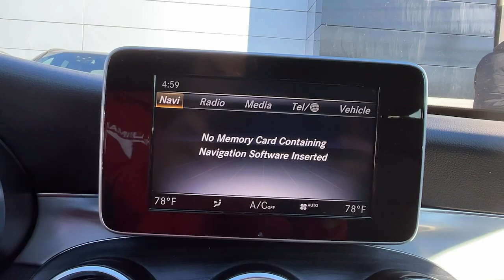2018 Mercedes-Benz C-Class Greenwich, Stamford, Darien, Port Chester, White Plains U282552A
Black Used 2018 Mercedes-Benz C-Class C 300 available in Greenwich, CT at Mercedes Benz of Greenwich. Servicing the Stamford, Darien, Port Chester, White Plains area.

2018 Mercedes-Benz C-Class C 300 4MATIC MERCEDES BENZ CERTIFIED, 4MATIC, Blind Spot Assist, KEYLESS GO, Premium Package, SiriusXM Satellite Radio.brRecent Arrival! Priced below KBB Fair Purchase Price! CARFAX One-Owner. Certified. Mercedes-Benz Certified Pre-Owned Details:brbr  * Warranty Deductible: $0br  * Transferable Warrantybr  * 165+ Point Inspectionbr  * Roadside Assistancebr  * Vehicle Historybr  * Limited Warranty: 12 Month/Unlimited Mile beginning after new car warranty expires or from certified purchase datebr  * Includes Trip Interruption Reimbursement and 7 days/500 miles Exchange PrivilegebrbrOdometer is 4517 miles below market average! 23/32 City/Highway MPGbrMERCEDES BENZ OF GREENWICH...WHERE THE RELATIONSHIP IS EVERYTHING.